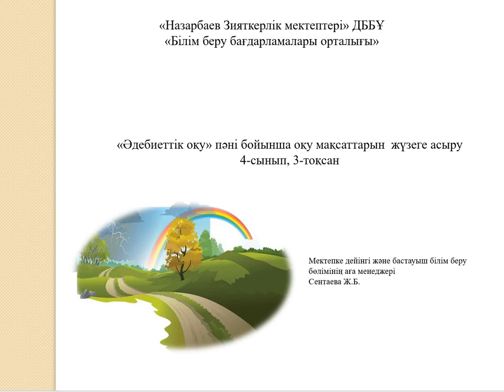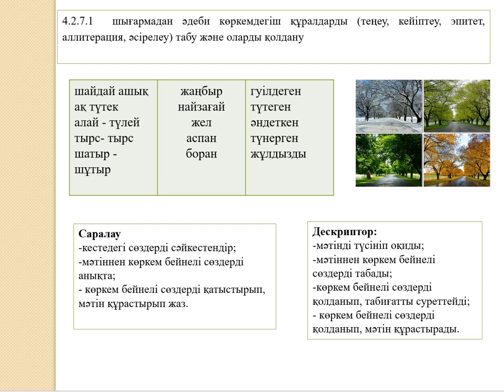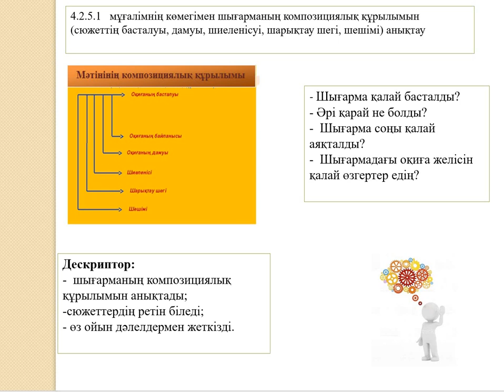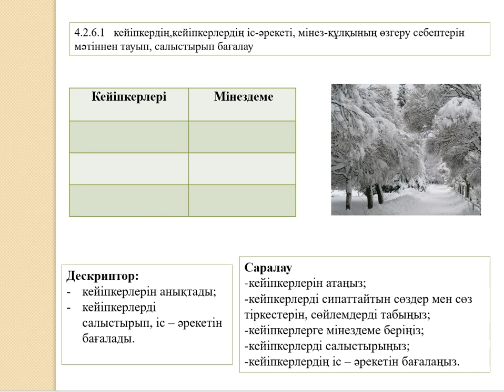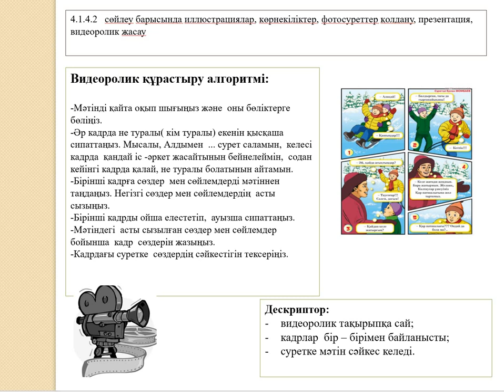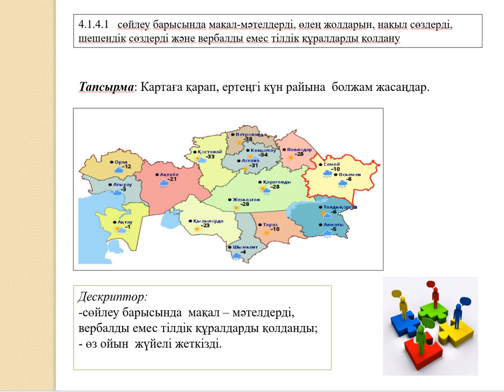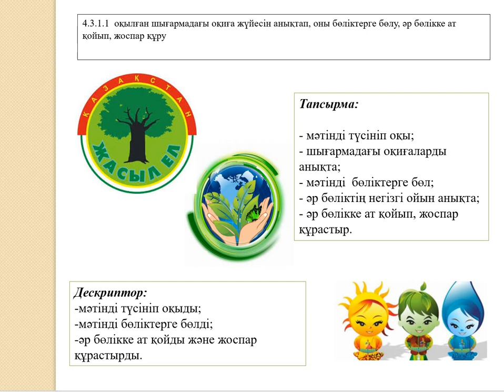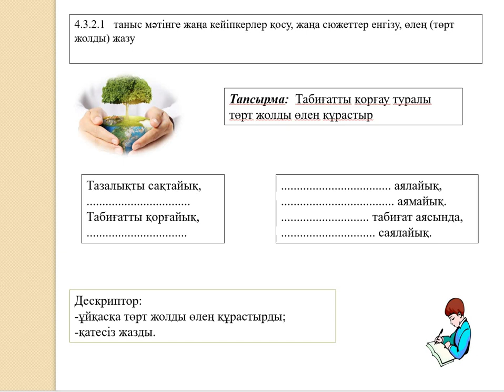Әдебиеттік оқу_4 сынып_3 тоқсан